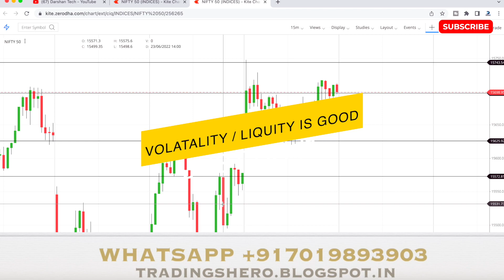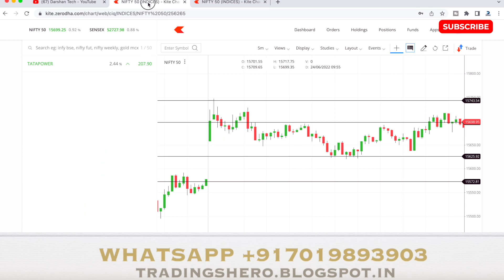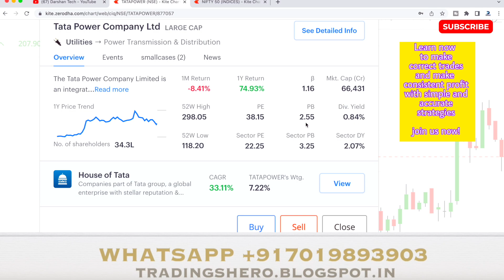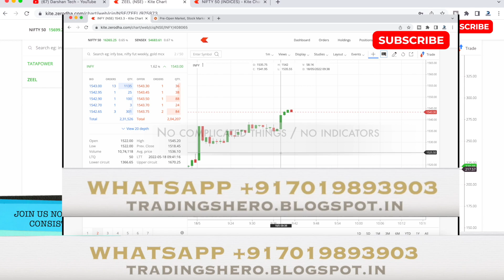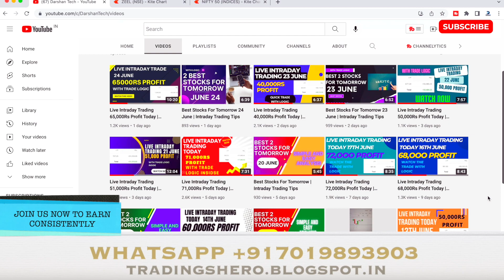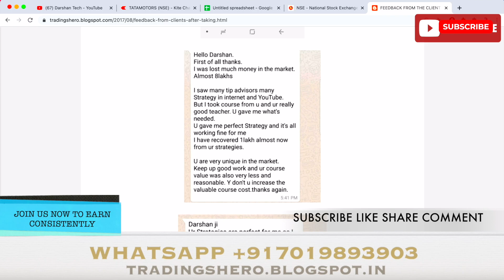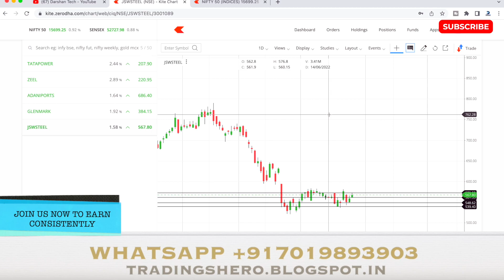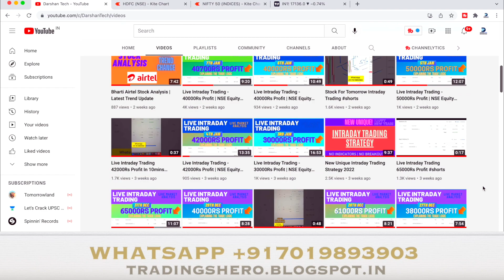Top 5 Best Mid Cap Stocks For Trading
best mid cap stocks
top mid cap stocks
best mid cap stocks to buy for long term
100 best mid cap stocks companies
best midcap stocks for 2021
best mid cap stocks for 2020
fundamentally strong midcap stocks
best mid cap pharma stocks
best mid cap stocks for long term
top midcap share list
top 50 midcap stocks
top 20 mid cap stocks
best mid cap stocks 2021
top 5 midcap stocks
best medium cap stocks
top midcap stocks 2021
best mid cap shares to buy for long term
strong mid cap stocks
best mid cap value stocks
best mid cap stocks for long term investment
best mid cap stocks to buy for short term
best fundamental mid cap stocks
best mid cap share to buy for long term
best midcap companies to invest in 2021
best midcap stocks to buy in 2021
best nifty midcap stocks
top 10 mid cap stocks for 2021
best mid cap dividend stocks
popular mid cap stocks
best mid cap shares to invest in 2020
nse top 50 midcap companies
top mid cap stocks list
best midcap shares for long term
mid cap recommendations
best mid cap and small cap stocks
good mid cap stocks to buy
top performing midcap stocks
best mid cap stocks today
best stocks in midcap
mid cap companies with good fundamentals
good mid term stocks
10 best mid cap stocks
10 midcap stocks to buy
great mid cap stocks
good midcap it stocks
mid cap stocks with high dividends
best stocks mid cap
best midcap shares to invest
top small and mid cap stocks
top mid cap pharma stocks
mid cap stocks with good fundamentals
top mid cap shares to buy
best stocks to buy in midcap
top 50 mid cap shares
best mid cap companies to invest in
best mid cap it stocks
best midcap stocks 2020
top mid cap companies in nse
list of top mid cap companies
best mid caps to buy
best midcap share for long term
good midcap stocks for long term
hot mid cap stocks
mid cap high dividend stocks
the best mid cap stocks
good midcap shares to buy
top 5 midcap shares to buy
potential mid cap stocks
top it midcap stocks
midcap top stocks
top medium cap stocks
top midcap shares to invest
best midcap stocks to invest now
best small and mid cap stocks to buy
best small cap and mid cap stocks
mid cap good shares
top 10 mid cap company
nse best midcap stocks
top midcap stocks to invest
best mid cap index funds 2020
good quality mid cap stocks